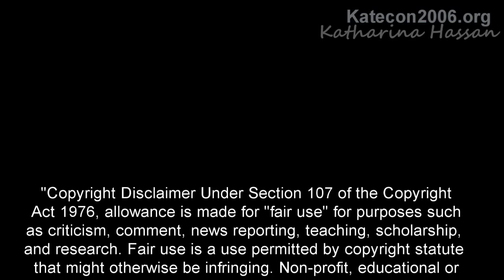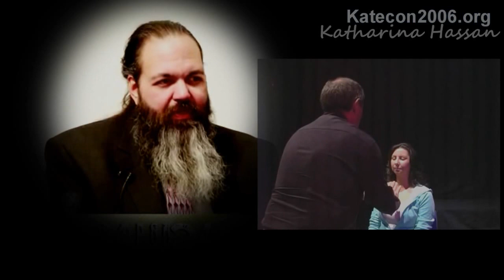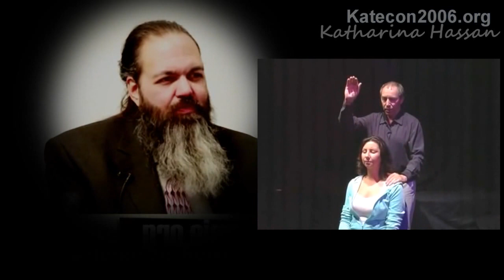♒ Ex satanista explica qué es REIKI, YOGA y NEW AGE. Testimonio Zachary King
Compartimos el fragmento con fines educativos. El video original completo pertenece a "Cambio de Agujas" de la Fundación Euk Mamie (Hogar de la Madre), HM Televisión

Este es un fragmento del testimonio de Zachary King, un ex satanista que pactó con Satanás a la edad de 13 años y desde entonces se sumió en el más puro satanismo incluído el sacrificio ritual de bebés no nacidos... Quién más indicado para explicar lo que es el reiki? un reikista o un brujo satánico que ha estado envuelto en todo el mundo del ocultismo?.

El único PERO que encuentro de Zachary es que su conversión lo llevó a convertirse en un sacerdote de la reina del cielo y promueve el catolicismo ecuménico, por lo demás, su testimonio es válido y nos deja ver cómo funciona ese mundillo que nos presentan como muy guay